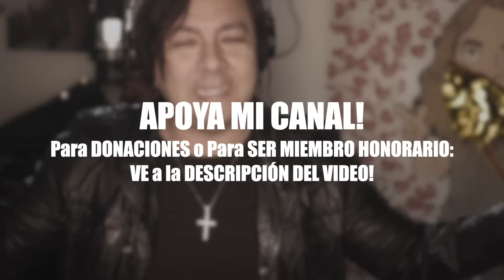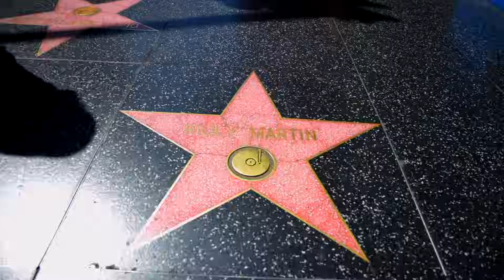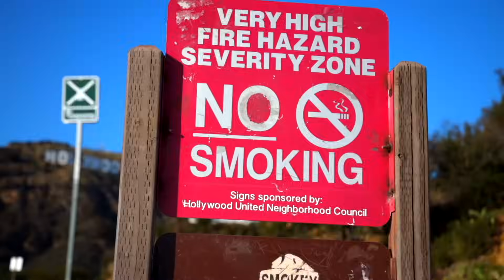LUIS MIGUEL MAYAKOBA TOUR 2023 - HABLAN LOS ORGANIZADORES DEL CONCIERTO! SE CASA MICKY? TE EXPLICO😳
SERRALDE:
- 1st Album: Called "No Hay Na' Mejor". The 1st single called "No Hay Na' Mejor" went to Top 10 Billboard for Radio Airplay in The US.
- 2nd Album: Called "Serralde" with its 1st single called "Vida De Mi Vida" Became #1 in sales in the United States & Puerto Rico the week of its release.